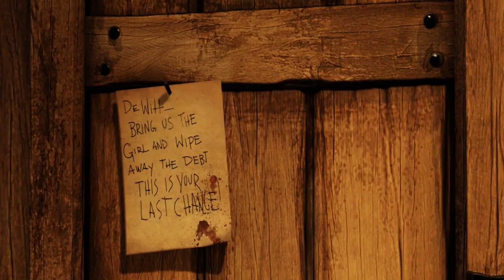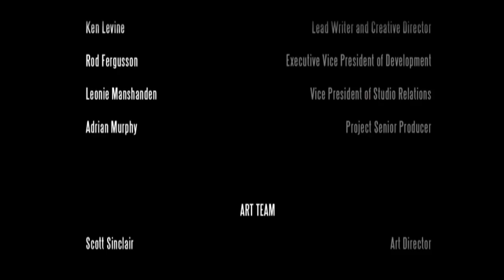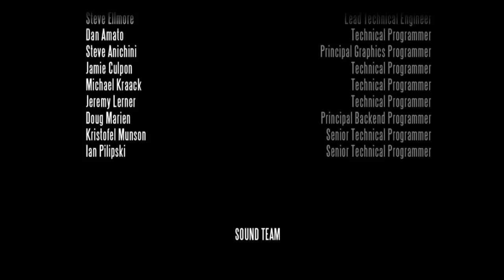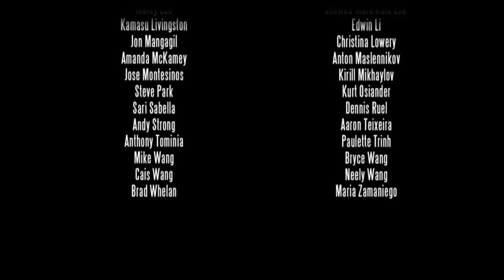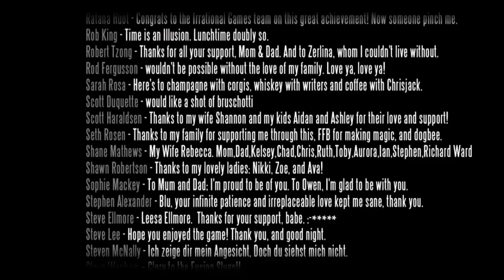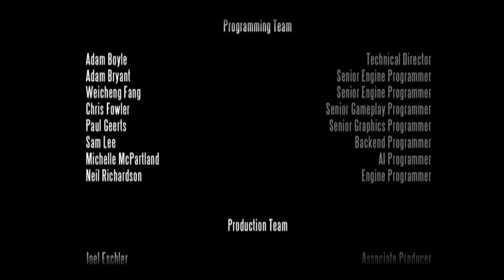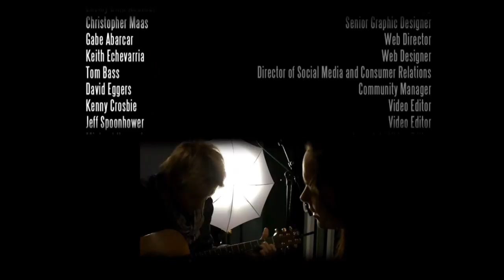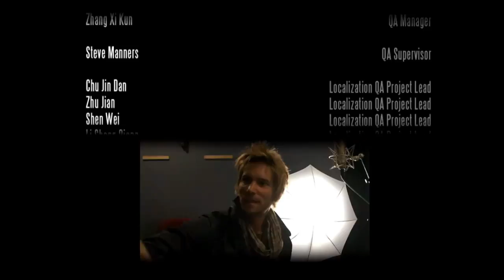BioShock Infinite | Ep 33 (Fin ?) : Le Champ des Possibles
Des dirigeables, des engrenages et du MÉTAL ! On s’envole vers un monde steampunk et sublime, une ville céleste aux allures de Paradis, où nous allons amener un peu d’Enfer pour sauver la première des Petites Sœurs.

N'oubliez pas, un J'aime ça fait toujours plaisir.